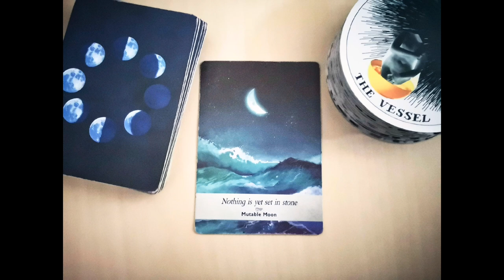Nothing is yet set in stone. Mutable Moon 🌒 MOONOLOGY oracle card